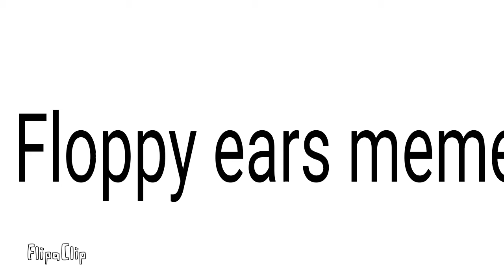🔐Floppy ears meme 🔐